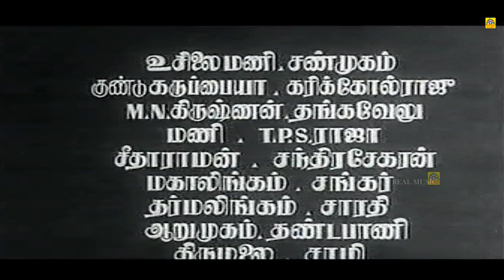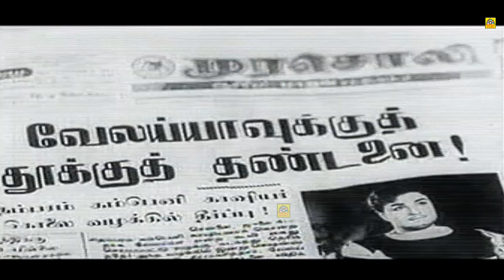Kanavan | 1968 | M. G. Ramachandran , Jayalalithaa | Tamil Golden Hit Full Movie ....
Kanavan  is a 1968 Indian Tamil-language film, directed by P. Neelakantan, starring M. G. Ramachandran and Jayalalithaa, with C. R. Vijayakumari, S. A. Asokan, Cho among others. The film was dubbed into Hindi as Aakhri Nishan.

Produced by         :         Sadayappan
Screenplay by       :          Sornam
Story by                 :         M. G. Ramachandran
Starring                 :        M. G. Ramachandran
                                        Jayalalithaa
Edited by               :        G. D. Joshi
Production
company              :       Valli Films

01 Ennaporuthamadi Mama        :       8:40
      Singers    :   L. R. Eswari & chorus
      Lyrics       :    Vaali

02 Unmayein Siripai Rasikiraen      :      29:27
     Singers     :    T. M. Soundararajan with dialogues
      Lyrics       :     Alangudi Somu

03 Nan Uyir Pizhaithen                     :       56:54
     Singers    :    T. M. Soundararajan
      Lyrics      :      Vaali

04 Adi Aathi Nee Yaruku Pethi          :       1:13:12
      Lyrics      :    Alangudi Sômu

05 Neenga Nenacha Nadakatha      :         1:55:14
      Singers   :  P. Susheela
      Lyrics      :    Vaali

06 Mayangum Vayathu                     :           2:12:59
      Singers    :  T. M. Soundararajan & P. Susheela
      Lyrics       :    Vaali

©REALMOVIES✅
அனைவருக்கும் நன்றி...